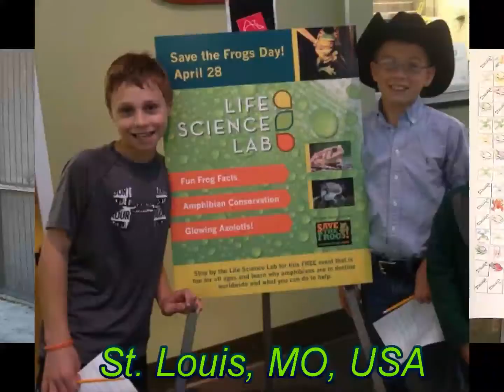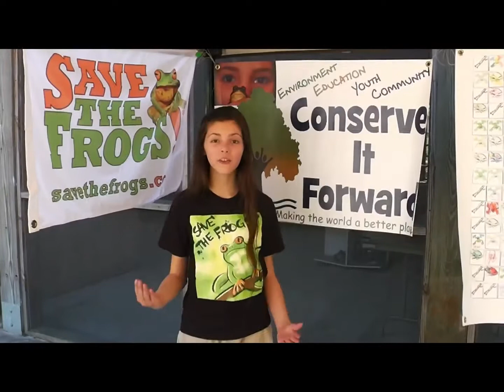Save The Frogs Day 2013 with Avalon Theisen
Save The Frogs Day is the world's largest day of amphibian education and conservation action. Help us reach our 2013 goal of 300 events in 50 countries: please organize an event in your community, and ask your local schools and environmental organizations to take part as well. Please be sure to register your event, no matter how big or small it may be -Video created by Avalon Theisen of